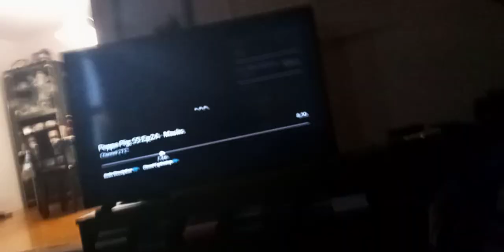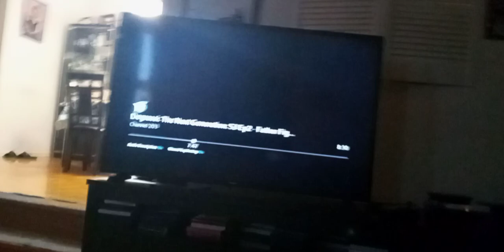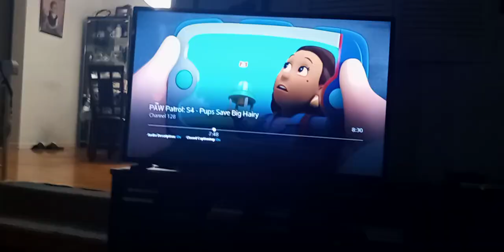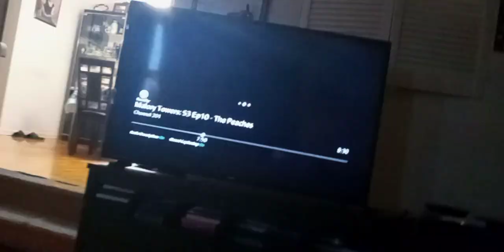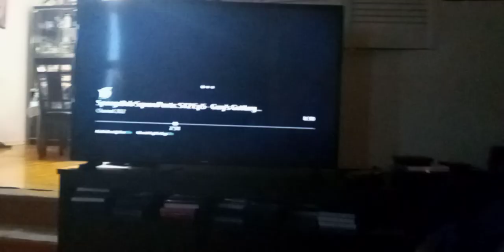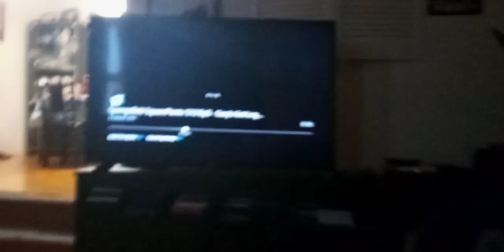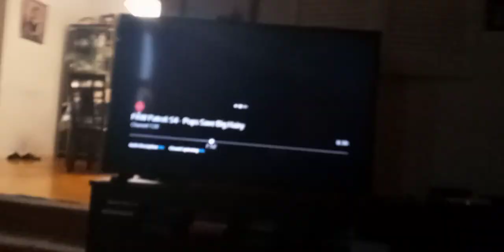the wdjr team in miraculous world Shanghai legend ladydragon p. 122 finding the source of prodigious